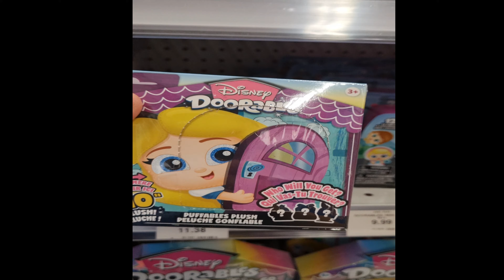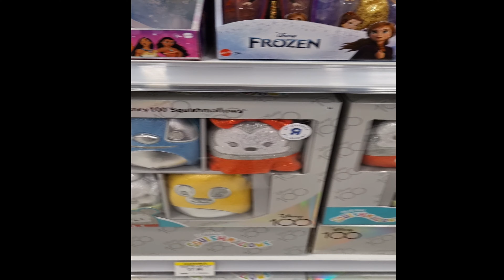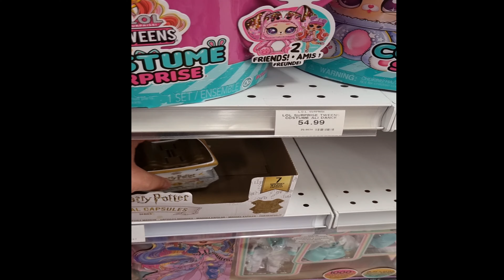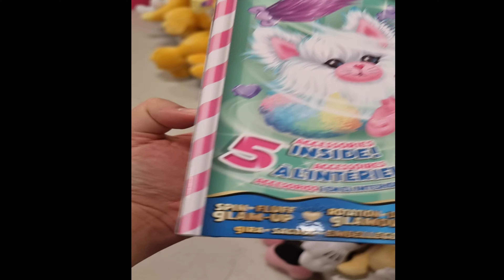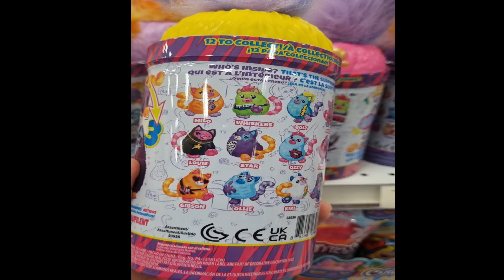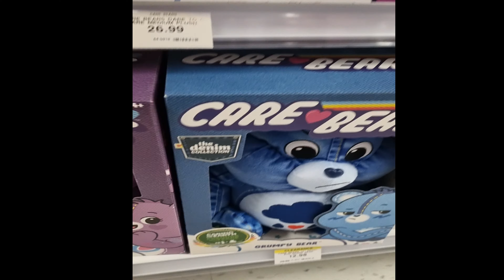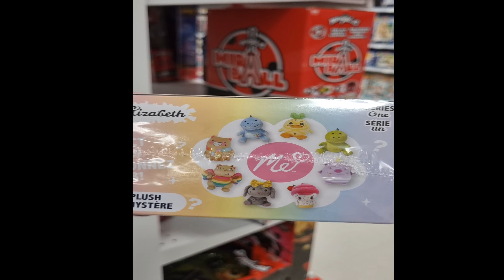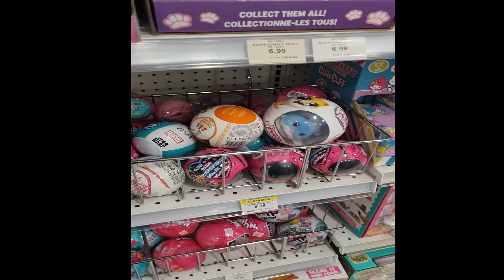Toys 'R Us trip, lots of plushies, toys, mystery bags. Disney, Hello Kitty, Squishmallows and more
Do you like toys? Then this video is for you. Let's visit Toys 'R Us and see what they have: plushies, toys, mystery bags, and more from your favorite characters.